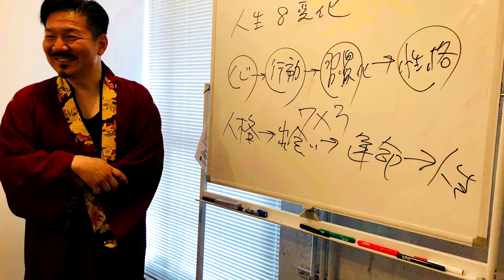あなたのお顔はバーベキュー状態？ 化粧師秀のワンポイントメイクアドバイス